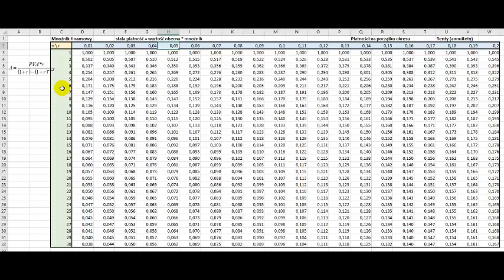Tablice finansowe wartość renty wg wartości bieżącej rent z góry mnożnik kalkulator - jak korzystać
W filmie omawiam jak korzystać z tablic finansowych dotyczących wartości renty wg wartości bieżącej i rent z góry. Poruszam kwestie mnożnika oraz jego wpływu na wynik i prezentuję działanie kalkulatora. Przykładowe zadanie ilościowe pomaga wyjaśnić proces obliczania wartości renty i pokazuje jak wykorzystać narzędzie w praktyce. Jeśli interesuje cię temat finansów i chcesz nauczyć się jak korzystać z tablic finansowych, to ten film jest dla ciebie.

Słowniczek:
Odsetki proste naliczane są od stałej podstawy z okresu początkowego, a odsetki złożone - od podstawy kapitału zwiększanej o dotychczasowe odsetki.
PV - (ang. Present Value) - bieżąca (obecna) wartość kapitału np. lokaty/kredytu
FV - (ang. Future Value) - przyszła (końcowa) wartość kapitału np. lokaty/kredytu
FVA - (ang. Future Value Annuitet) - przyszła (końcowa) wartość rent
PVA - (ang. Present Value Annuitet) - bieżąca (obecna) wartość rent
FVA - (ang. Future Value Annuitet) - przyszła wartość rent
"z dołu" - na koniec okresu np. miesiąca/roku - domyślny rodzaj płatności
"z góry" - na początku okresu np. miesiąca/roku - rodzaj płatności wyraźnie określony w treści zadania.